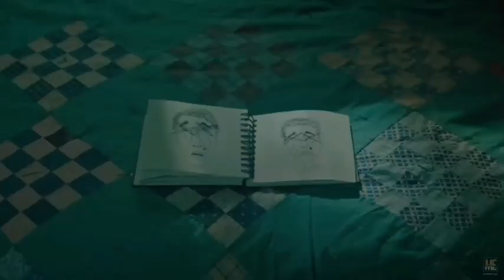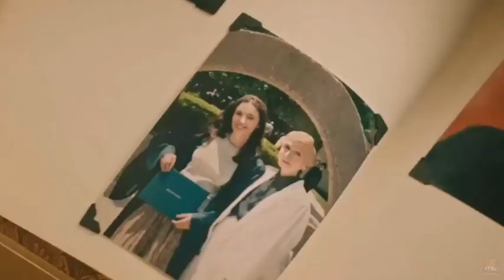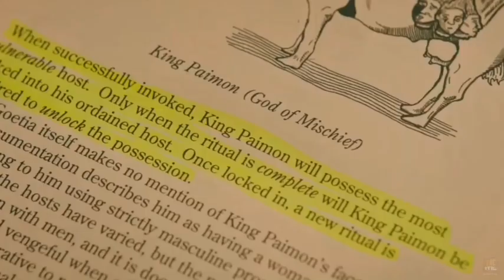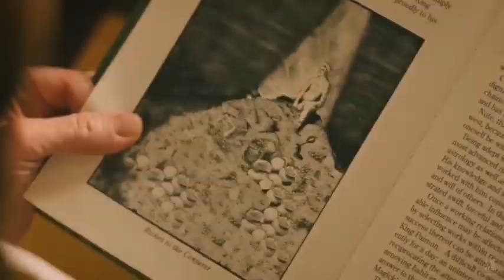Hereditary (2018) || Movie Explained in English